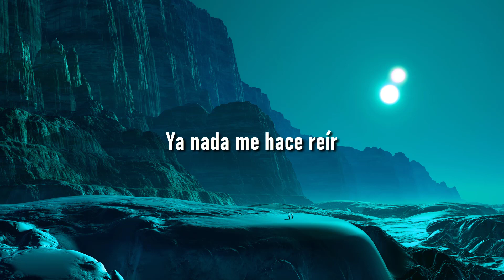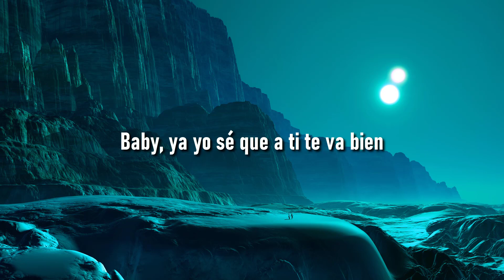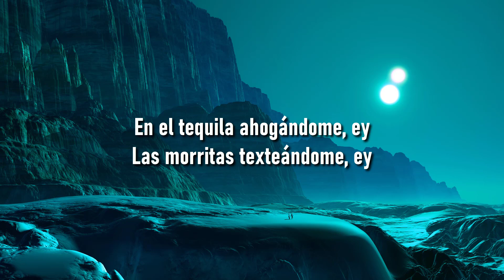🎵 Grupo Frontera x Bad Bunny - un x100to (Letra/Lyrics) 🎼 RelaxMusic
🎵 Grupo Frontera x Bad Bunny - un x100to (Letra/Lyrics)
🎵 Grupo Frontera x Bad Bunny - un x100to
🎵 un x100to

(LETRA)

Letra: un x100to

[Coro: Payo Solís & Bad Bunny]